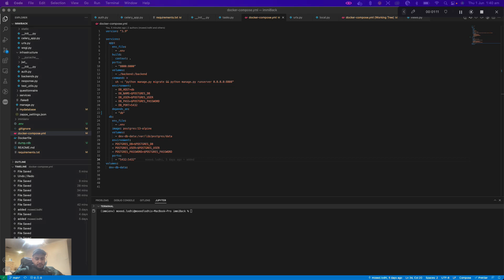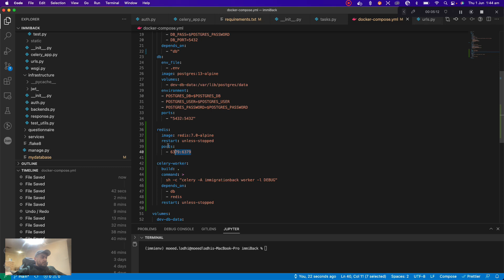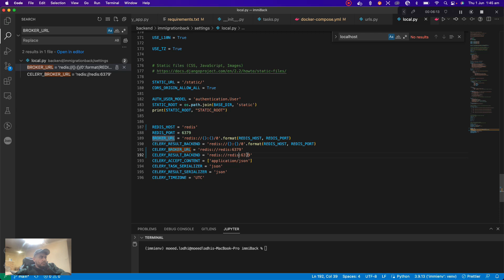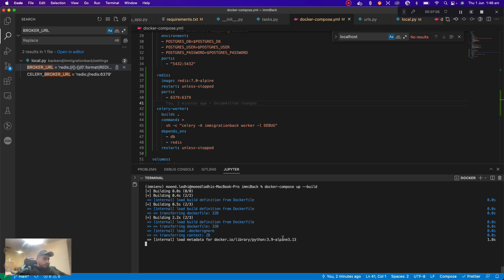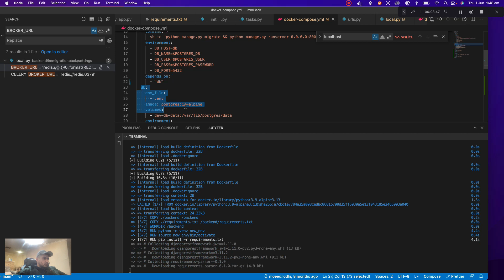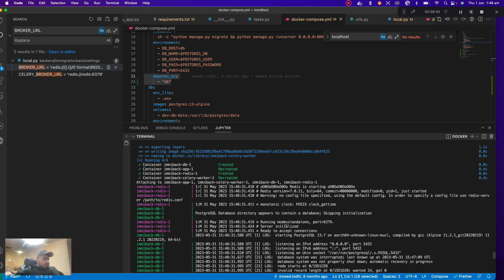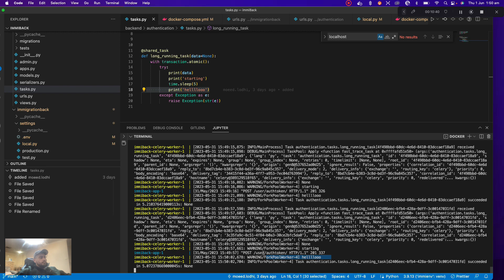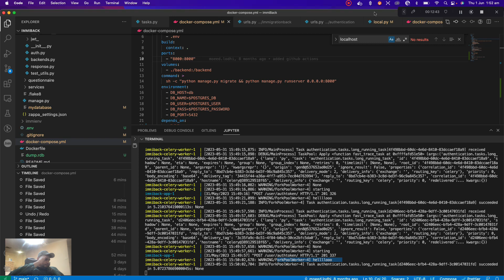Run Redis, PostGres and Celery using Docker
-Run Redis, Celery and PostGres using Docker.